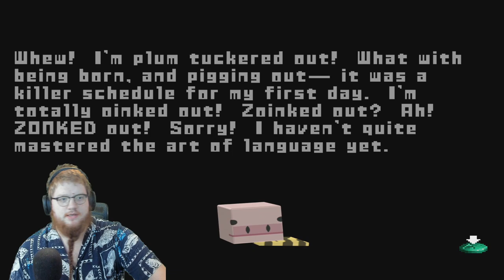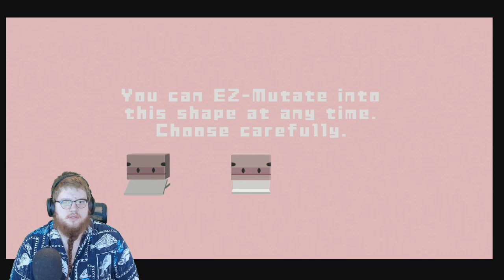Tremble In Fear At My Piggy Form! - Cubivore: Survival of the Fittest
In which we boot up a bizarro Gamecube game from Trisky's Childhood, Cubivore: Survival of the Fittest, and take our first... hops into the world? Oink oink.